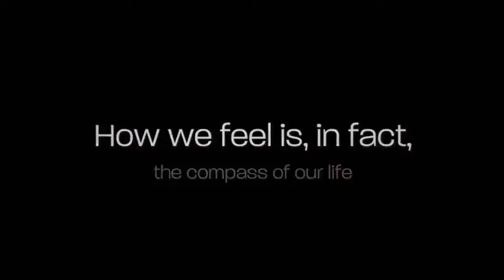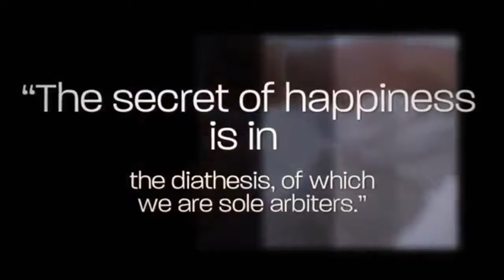Epicurus and the Pleasant Life - book trailer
The book Epicurus and The Pleasant Life: A Philosophy of Nature by Haris Dimitriadis, is available for purchase through Amazon.